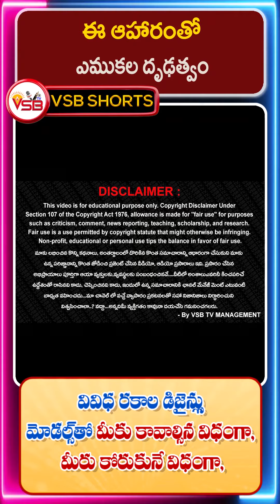ఈ ఆహారంతో ఎముకుల దృఢత్వం..!